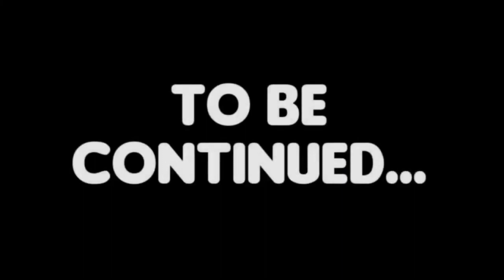The Other Boy!!!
USE MY LINK TO DOWNLOAD CALL OF DRAGONS

CREDITS
Pfp: meirritory
Model: meirritory
Logo: bitternessweet
Stinger: yureta
Thumbnail: enokicreeps